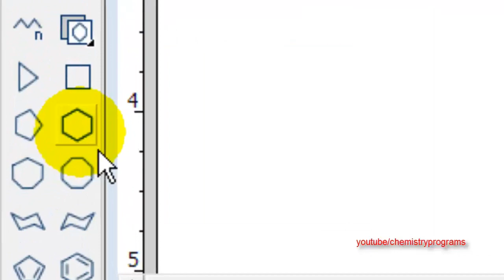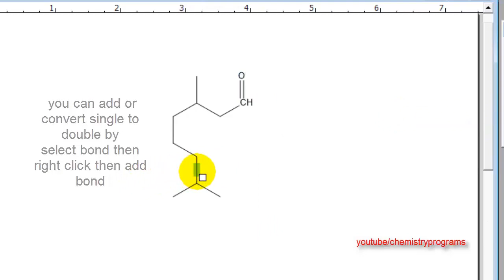ChemDraw tutorial 3 draw Citronellal by rings